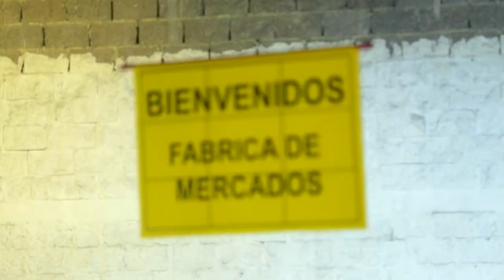Entregamos 2.185 mercados a nuestras comunidades étnicas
Han sido días difíciles donde tenemos que cuidar a todos los habitantes de Bogotá. Con financiación de CitiFoundation y asistencia técnica de @IOMColombia entregamos 2.185 mercados a nuestras comunidades étnicas. ¡Solo con esfuerzo colectivo enfrentamos esta realidad!